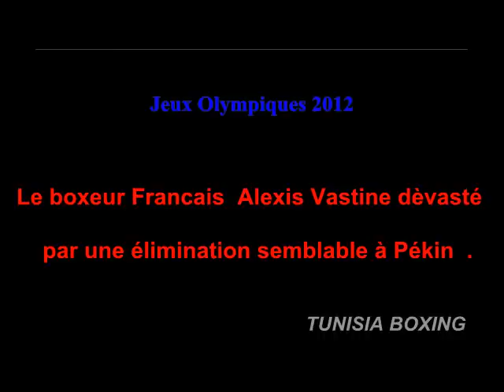Alexis Vastine dévasté par une élimination semblable à Pékin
Le boxeur français Alexis Vastine avait raconté à le "vol" dont il avait été victime aux JO de Pékin. La même mésaventure vient de lui arriver aux Jeux olympiques de Londres.

Quatre ans après son terrible combat de Pékin, Alexis Vastine a vécu ce mardi aux Jeux olympiques de Londres un même drame sportif. Le Français a été éliminé en quarts de finale du tournoi de boxe des moins de 69 kg sur décision des juges (18-18). Il a éclaté en sanglots à sa sortie du ring et n'a pas d'abord pas souhaiter s'exprimer. "Je ne peux pas parler, désolé", a-t-il simplement lancé aux journalistes présents en zone mixte après son combat face à l'Ukrainien Taras Shelestiuk, champion du monde 2011.

Vastine était auparavant resté assis contre un mur dans un couloir, en larmes, se prenant la tête entre les mains, hurlant "Pourquoi'" à plusieurs reprises. Très en colère juste après la décision finale, il a frappé de son poing nu dans l'un des coins du ring. Ce geste lui a valu plusieurs encouragements et applaudissements du public anglais, qui semblait ne pas comprendre la décision des juges.

Même l'Ukrainien semblait surpris! Tant la dernière reprise est apparue à l'avantage du Français (6-6 pourtant après 5-5 et 7-7 dans les deux premières). Shelestiuk a quitté la salle acclamé par quelques supporteurs ukrainiens mais aussi sous les sifflets d'une partie importante du public.
"Une décision insupportable"
"Je ne pensais pas que ça arriverait une seconde fois. Je ressens de l'injustice, un gros ras le bol", a en peu plus tard confié à des journalistes Vastine. "Je dis clairement, c'est de la politique, ce n'est pas du sport. Ce n'est pas forcément l'Ukraine (qui est favorisée). Je ne sais pas, je ne veux pas dire des choses... Mais ça existe, j'en suis sûr".

"C'est une décision insupportable", a affirmé l'entraîneur français Jean Savarino. "Sur la troisième reprise Alexis fait cavalier seul, c'est lui qui marque toutes les touches. Il a pour nous six touches de différence sur la dernière reprise. Il faut que les arbitres s'achètent des lunettes, ce n'est pas possible!".

Vastine avait été ainsi sorti en demi-finales aux Jeux de Pékin 2008. Une élimination marquée par une décision d'arbitrage controversée face au futur champion olympique, le Dominicain Felix Diaz. Avant son départ pour Londres, L'Express était allé l'interrogé sur sa préparation et cette histoire vécu comme un drame.

La délégation française a posé réclamation pour contester la décision des juges concernant le combat de Vastine tout comme celui de Nordine Oubaali (-52 kg), battu un peut plus tôt à l'Irlandais Michael Conlan (22-18). Dans les deux cas, elle a été rejetée par la comission d'appel après visionnage des combats en vidéo. — à Jeux Olympiques LONDON 2012.